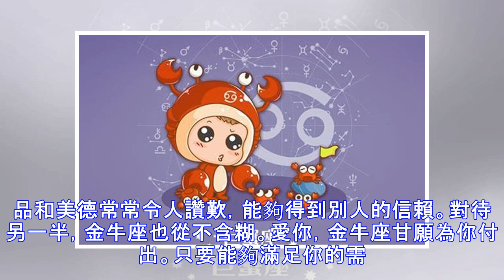不嫌棄對方沒有錢，願意和另一半同甘共苦的星座，第一名天蠍座！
天蠍座 天蠍座的女生不是嫁給有錢的老公，就是把自己變成土豪，良好的生活品質是自己一生追求的目標。假如找了一個不怎麼有錢的老公，天蠍女會主動承擔經濟來源的大任，面對各種困難都會心甘情願的與愛的人一起扛。 天蠍座很隨和，如果你對你很有信心，那你就找個天蠍座對 象吧，天蠍座只看中人品，跟你在一起在苦，她們都不會有點嫌棄，只要你跟他是一條心，你努力上進，她們就會一直跟你在一起，天蠍座很重情義你是知道的，所以天蠍座對她的伴侶意義還是很大的。 巨蟹座 做了巨蟹座的愛人，家裡的大事小事基本不用你操心了，他們會事事考慮周全，件件安排妥當。巨蟹座特別細心，小到家務，大到兩個人的未來，他們都真心考慮，讓另一半放寬...